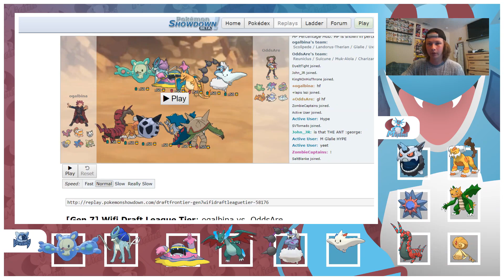Tiebreaker?! // APA Academy Week 12/Tiebreaker vs Brisbane Buzzswoles/Memphis Bewears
Tiebreaker battle starts at 11:10

+++APA ACADEMY COACHES+++